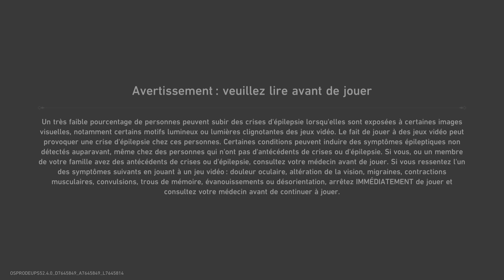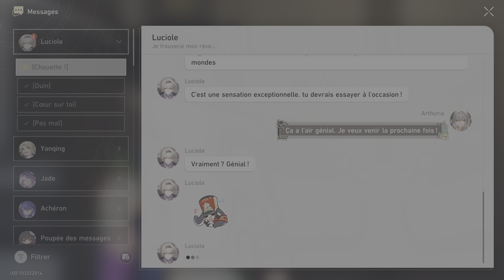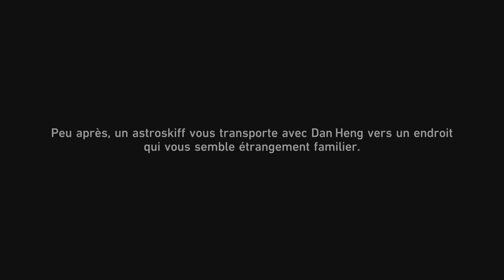Honkai: Star Rail Rencontre de haute volée I Part 04 VOSTFR PS5